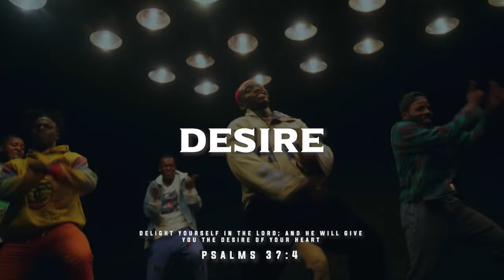[FREE] Christian Ko‘rale x Limbolaze x Nolly Afro Type Beat - "Desire” 2024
[FREE] Christian Ko‘rale x Limbolaze x Nolly Afro Type Beat - "Desire” 2024 (Prod. Sxspect)

Chapters 🕵‍♂
0:00 - INTRO
0:13 - PRE-HOOK/HOOK
0:27 - VERSE 1
1:35 - BRIDGE
1:49 - PRE-HOOK/HOOK 2
2:02 - VERSE 2
3:10 - Outro